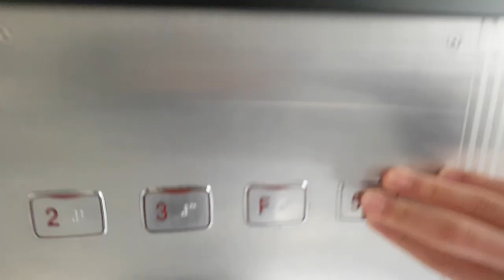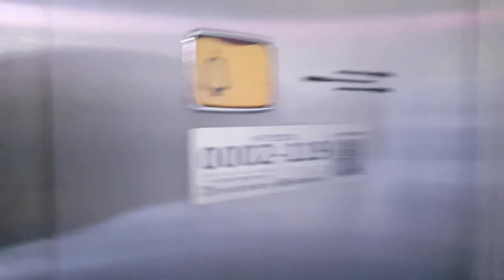(2018.01.23 촬영/제 101주년 삼일절 기념영상-1) 서울특별시 종로구 대학로8가길 80 (동숭동) 리트모 OTIS엘리베이터 탑사기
이 엘리베이터는 앞쪽문에 방범창이 있습니다.